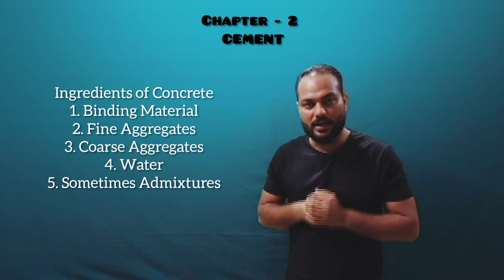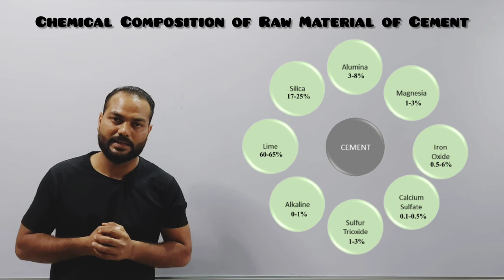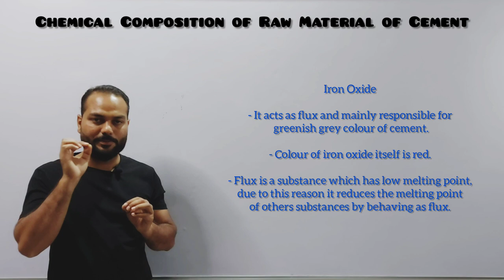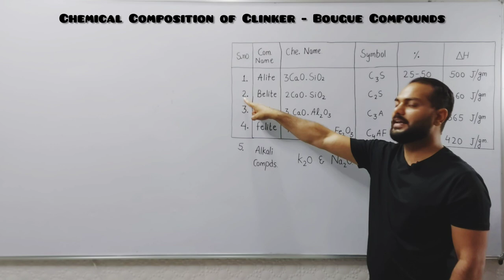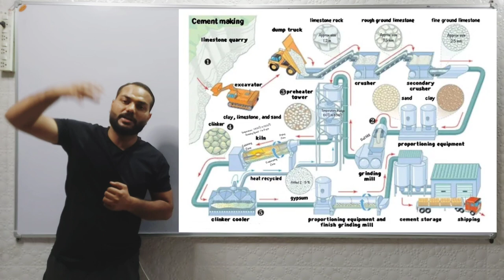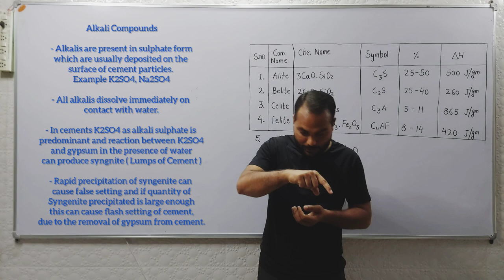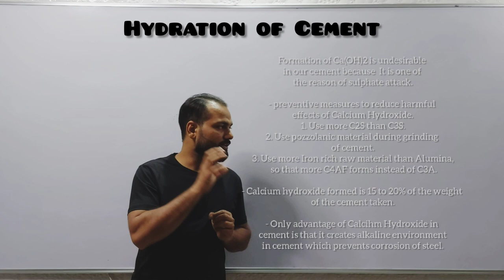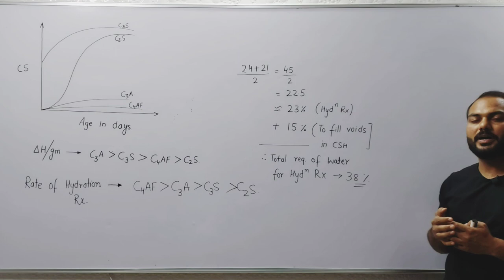Cement | Lecture - 1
In this video various subtopics of cement chapter has been discussed like :
1. Introduction - Cement
2. Chemical Composition of Raw Material of Cement
3. Bougue Compounds
4. Manufacturing of Cement
5. Hydration of cement